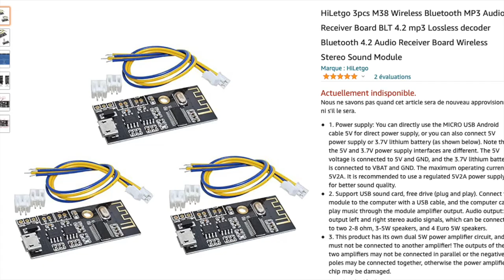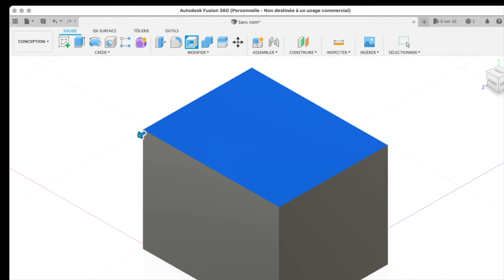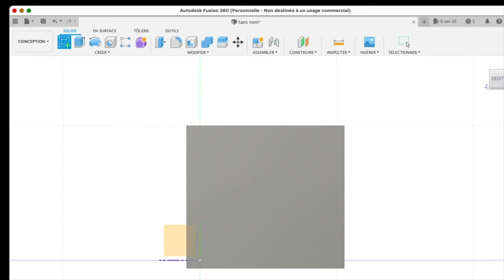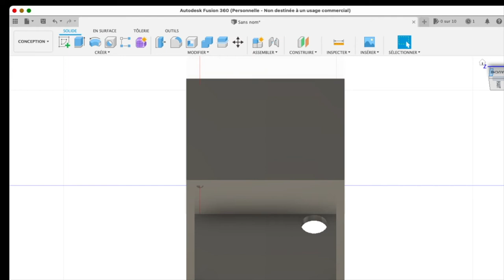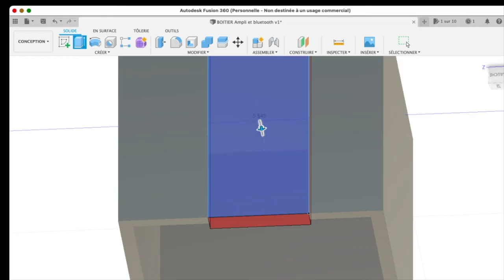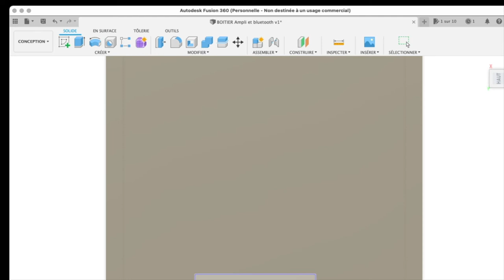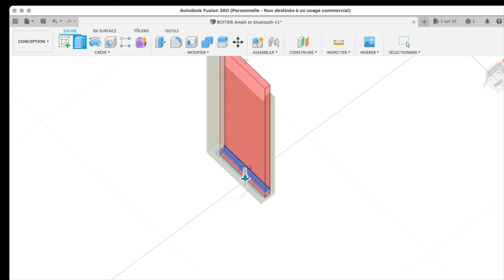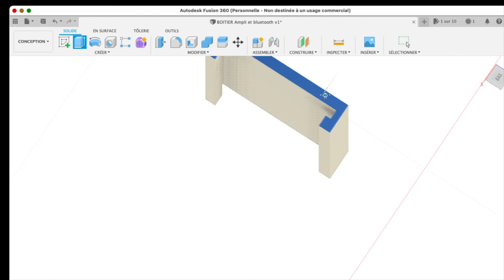Enceintes Bluetooth amplifiées 2 x 50 Watts pour un iMac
Création : Enceintes Bluetooth amplifiées 2 x 50 Watts pour un iMac

Imprimante 3D : Zortrax M200

Filament : Zortrax ABS V1 gris clair